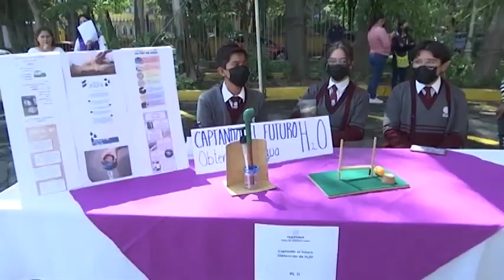Cada 11 de febrero se conmemora el Día Internacional de la Mujer y la Niña en la Ciencia 2024.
Alma Rosa Netzahuatl Muñoz es doctora en Ciencias Químico Biológicas, desde hace nueve años forma parte del Sistema Nacional de Investigadoras e Investigadores, cuenta con más de 500 citas a sus trabajos publicados y actualmente es docente de la Universidad Politécnica de Tlaxcala.